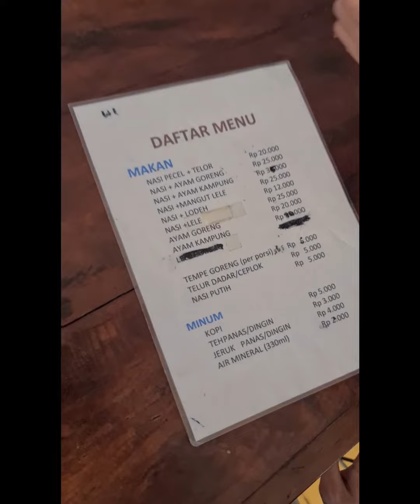Jalan Sosrowijayan Malioboro Yogyakarta